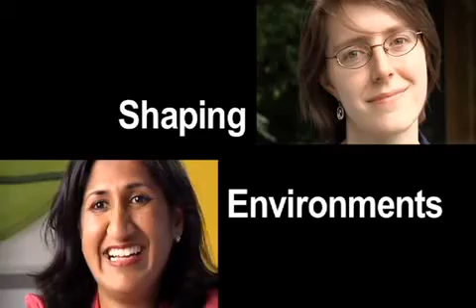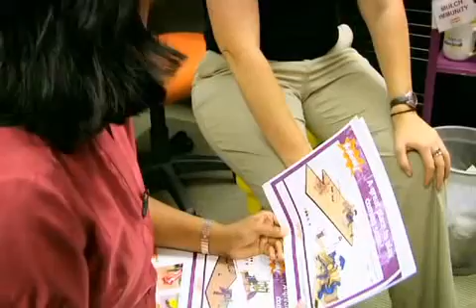Haas Center 25th Anniversary -- Ch. 5: Shaping Environments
In the fifth and final chapter of Practice and Passion: Alumni Lives of Public Service, Stanford graduates Esther Conrad, '95 and Roopal Mehta Saran, '94 showcase how public service leadership at Stanford shaped careers with IRC Earth Institute at Columbia University and KaBOOM. Produced, directed, and filmed by Monica Lam '96.